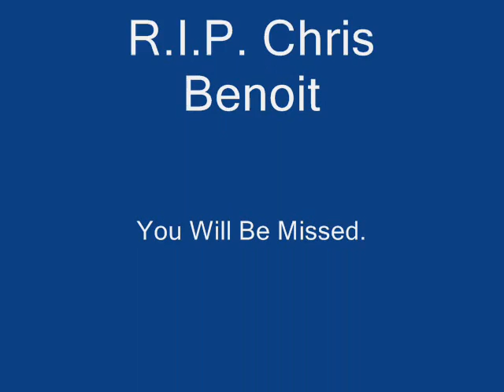R.I.P. Chris Benoit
Tribute To Chris Benoit.. Not The Best Video But I Tried.